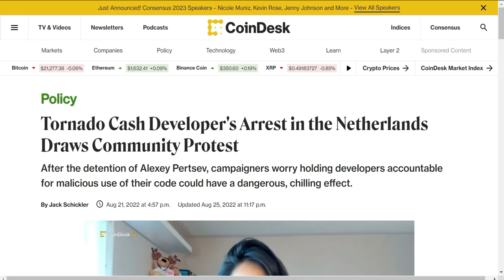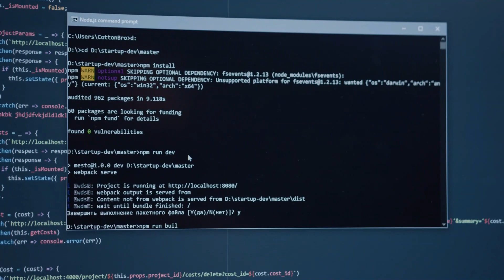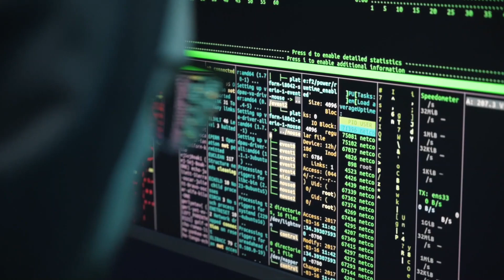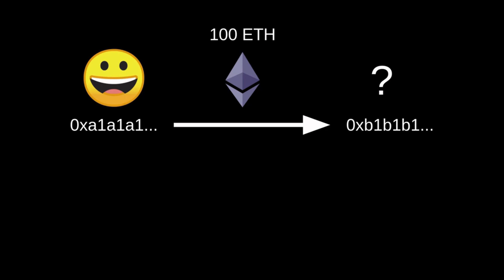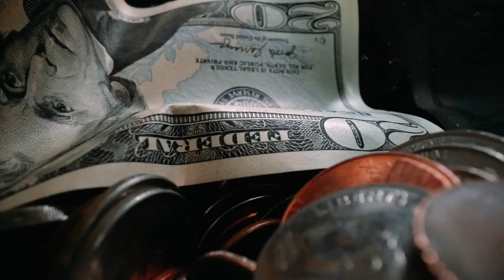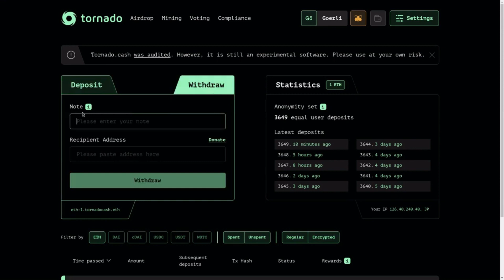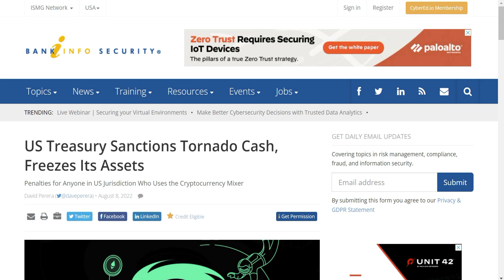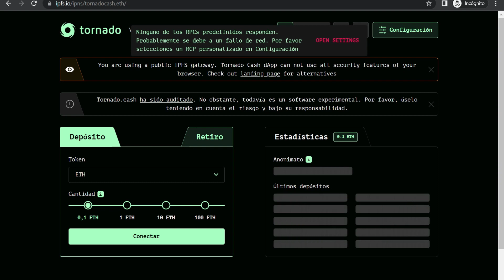La Historia de Tornado Cash y su Creador | Cómo Funciona Tornado Cash | Alexey Pertsev Arresto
En este vídeo cubrimos los acontecimientos del pasado agosto de 2021, cuando tornado cash fue prohibido en los Estados Unidos, y diferentes gobiernos colaboraron para arrestar al creador de esta plataforma. El único problema, es que su creador únicamente habia escrito el código de forma abierta, para que cualquier lo pudiera utilizar. Conoce toda la historia en este vídeo.